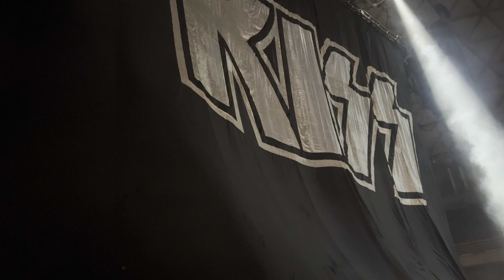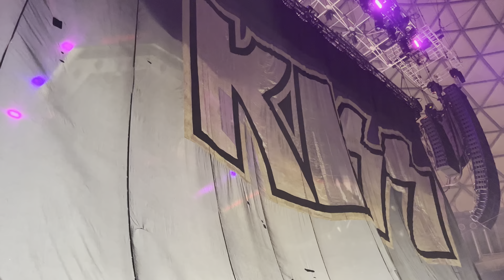Detroit Rock City / Chile 20 de Abril